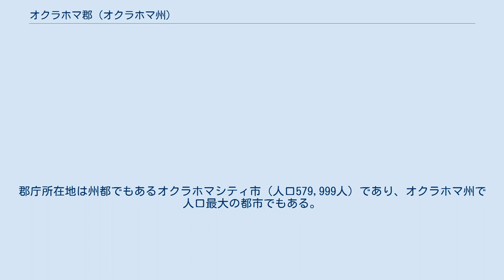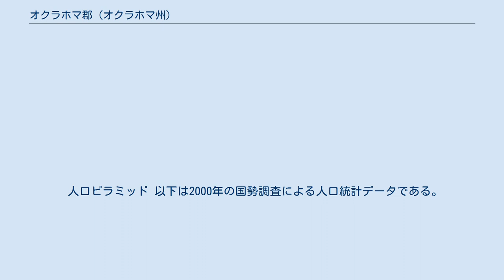オクラホマ郡 (オクラホマ州)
オクラホマ郡（英: Oklahoma County）は、アメリカ合衆国オクラホマ州の中央部東に位置する郡である。
2010年国勢調査での人口は718,633人であり、2000年の660,448人から8.8%増加した。
オクラホマ州では人口最大の郡である。
郡庁所在地は州都でもあるオクラホマシティ市（人口579,999人）であり、オクラホマ州で人口最大の都市でもある。
オクラホマ郡は、オクラホマシティ大都市圏の中核でもある。
 オクラホマ郡は州名と同じ名前を持つ郡として、全米に7つしかない郡の1つである。
 オクラホマ郡は1890年の構成法で創設されたオクラホマ7郡の1つであり、当初は第2郡と呼ばれた。
 郡の行政は当初、カリフォルニア・アベニューとロビンソン通り交差点に建てられた建物で行われていたが、1900年代に西メインストリート520に建設された初代郡庁舎に移った。
1937年、郡政府はパーク・アベニュー321の建物に移り、それが今日の続いている。
 2010年国勢調査